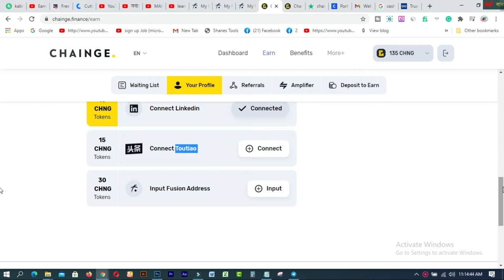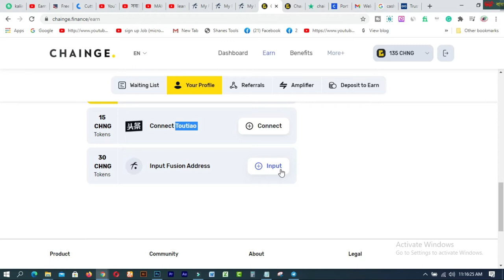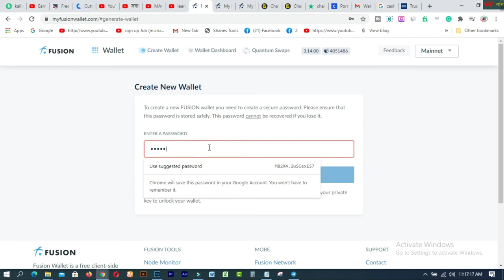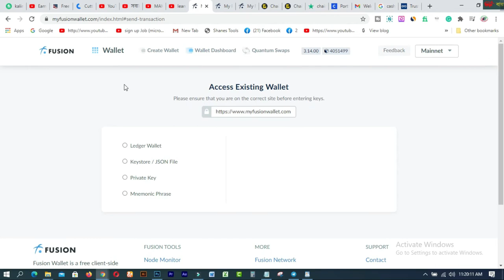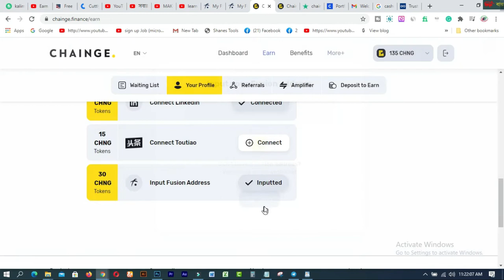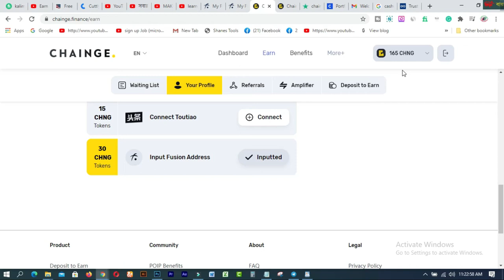Get $50 free । Highest Paying Website 2021 । How To Make Money Online 2021 ।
In this video  you will find Get $50 free । Highest Paying Website 2021 । How To Make Money Online 2021 . chainge.finance  is one of the best Captcha typing sites for Free earning for all.

Earn Money Online 2021
earn money
online income
1. How to create a Fiverr account on android easily
2.9 free trusted sites for selling Logo-2019 II Amazing sites for selling logo
3.ঘরে বসে অনলাইন সার্ভে করে দৈনিক 12 ডলার ইনকাম করুন Best Online Surveys 2020
4.Need Donation For Education Top 16 Crowdfunding Sites for College and Educational expenses
5.Spin & Earn Money App Bkash App Payment | Online Income Bangla 2019
6. প্রতিদিন Zalinks থেকে অন্তত ৫ ডলার ইনকাম করুন Iসরাসরি বিকাশ পেমেন্ট নিন I BEST Copy Paste Typing-2020
7. বিকাশে ৫০ হাজার টাকা ইনকাম I Bkash Make Money Online 2020 I Online Income BD Bkash Payment.
8. how to sign up on 4 Microworkers websites to earn More -2019
9. Upwork English spelling test (US version) answers 2019
10. Upwork English spelling test (U.K version) and Answers 2019
11. 2019 Upwork Readiness Test and Answers ( GET 5 out of 5)

12. ৯ টি সাইট থেকে ফ্রিতে সহজে লাখ টাকার আর্থিক অনুদান নিন ।
13.9 free trusted sites for selling Logo-2019 II Amazing sites for selling logo
14. KajKey  -থেকে-আয়-করবেন-যেভাবে II how to earn by BID on KajKey
15.10 best & free fundraising websites for all-2019 II fundraising websites